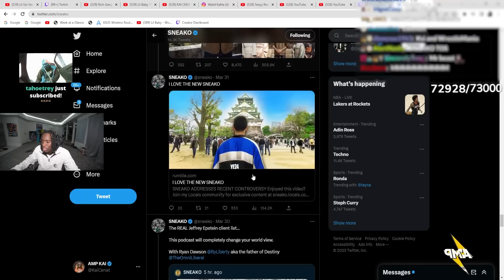SNEAKO Dissed Me?